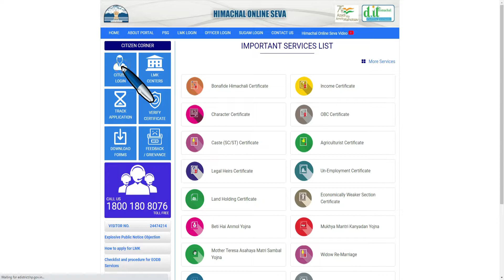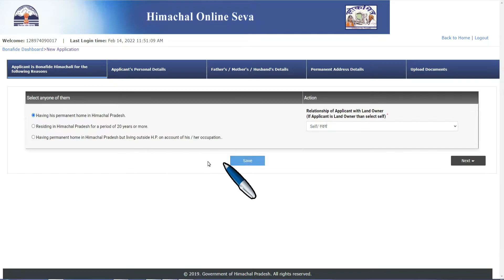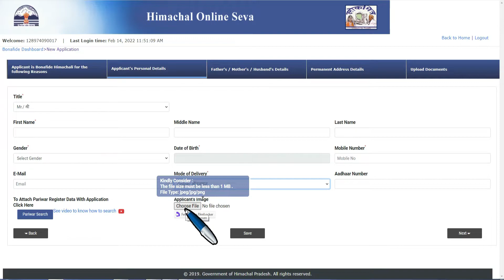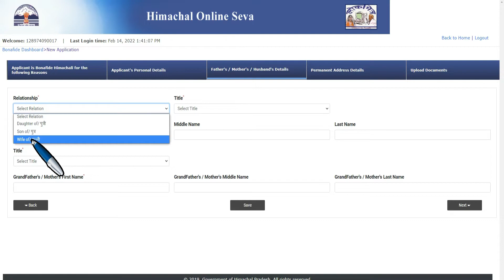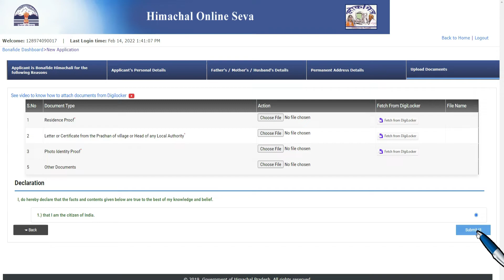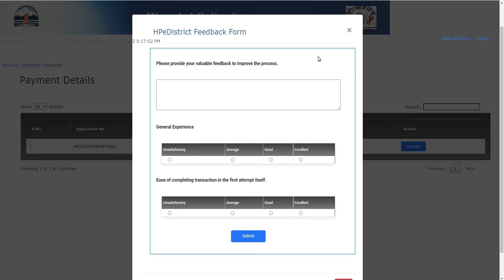bonafide certificate kaise banaye | himachali bonofide certificate kaise banaye | sarkari gyan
bonafide certificate
bonafide certificate kaise banaye
bonafide certificate kya hota hai
income certificate
bonafide himachali
tech testing
himachal online seva
himachal pradesh
bonafide
bonafide certificate application
bonafide certificate apply online
bonofide
bonafide himachali certificate
mool niwas kaise banaye
bonafide certificate himachal
hpe-district serivce
himachal bonafide ke liye kaise kre apply in hindi
bonafide himachali document
application for bonafide himachali
edistrict hp services online
bonafide certificate download
bonafide certificate kaise banaye 2021
bonafide certificate kaise download kare
himachal
edistrict
himachali bonafide